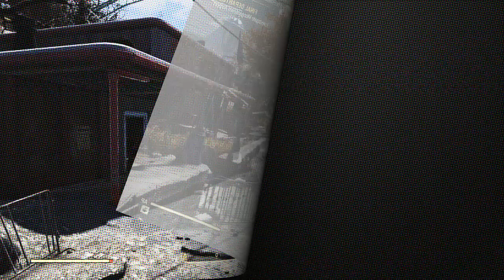Fallout 76 Walkthrough Part 2 "First Contact" (No Commentary)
Fallout 76 Gameplay Walkthrough Episode (Part) 2 includes travelling to Flatwoods on the trail of the Overseer and registering as a volunteer for the Responders. This walkthrough for Fallout 76 will include the Full Game, Bosses, Main Missions, Gameplay and Ending.